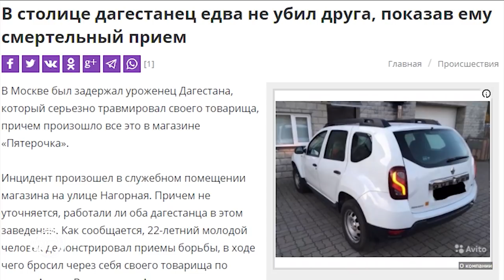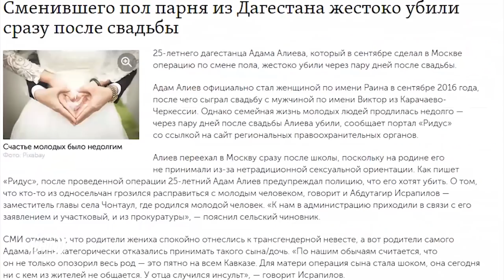Почему дагестанцев опасаются жители других регионов?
Уже более 200 лет Дагестан входит в состав России. За это время республика завоевала к себе уважение за храбрость и героизм отдельных личностей, но в то же время успела вызвать ряд опасений. Почему представителей страны гор считают бескультурными и как дагестанцу устроиться на работу в центральной России - смотрите в сюжете Хадижи Курбановой.